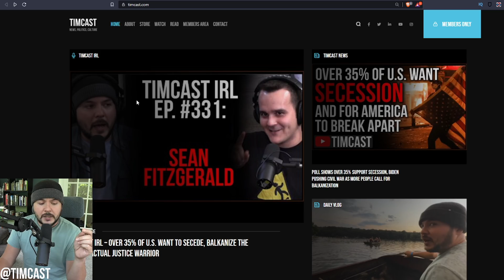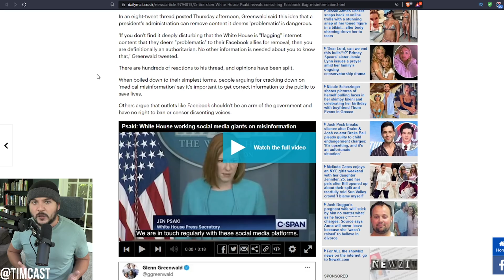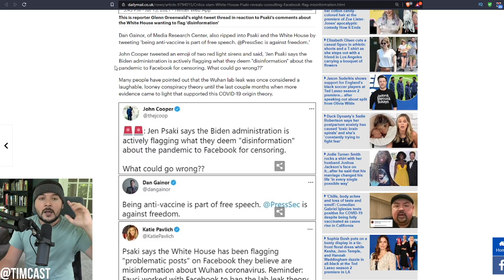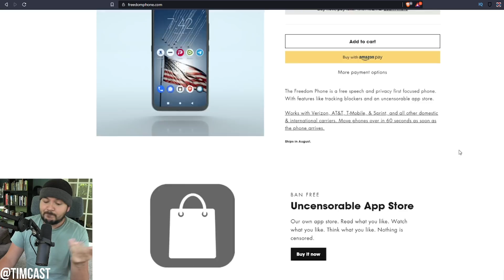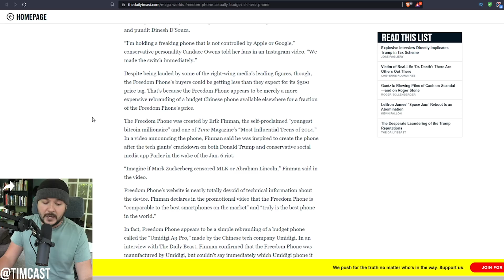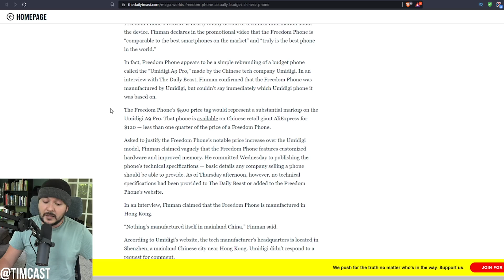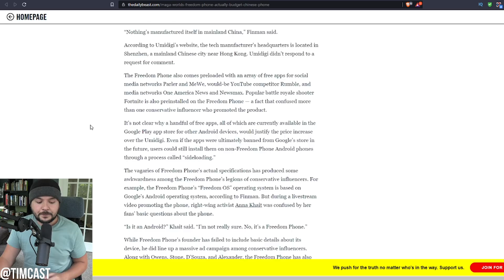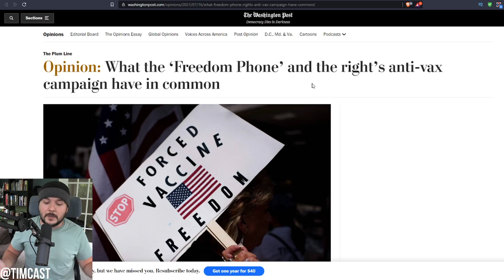Democrats ADMIT To Big Tech Collusion To Censor Americans, Establishment PANICS Over "Freedom Phone"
Democrats in the white house are not confirmed to be flagging content and working with big tech to censor Americans in violations of the first amendment.

While conservatives have long made the argument, democrats and establishment media claim its not true. Now they revel in it

But one man Erik Finman has a solution, the freedom phone.

Almost instantly a smear campaign emerged which tries to make the phone seem bad but without actually arguing anything of substance.